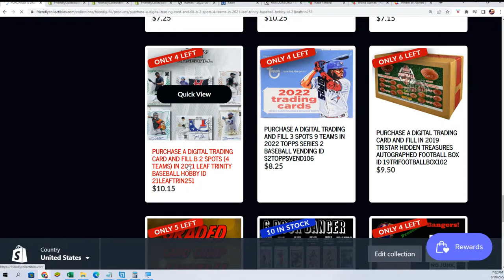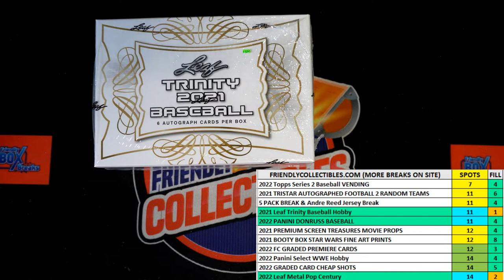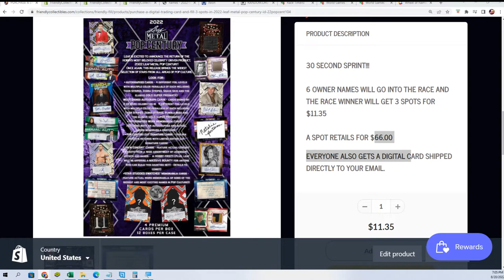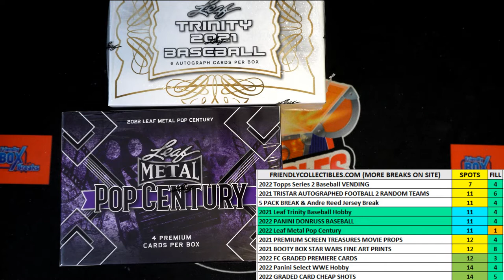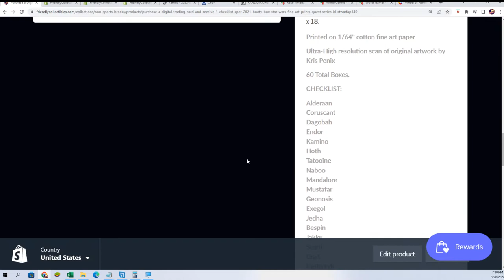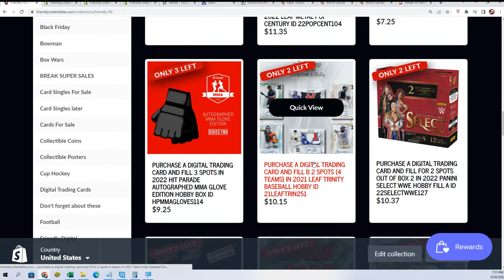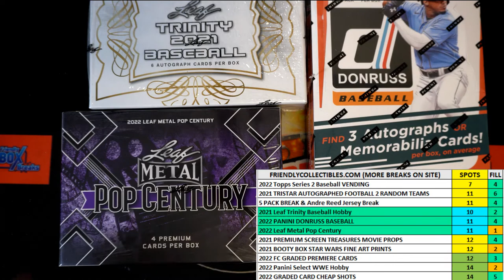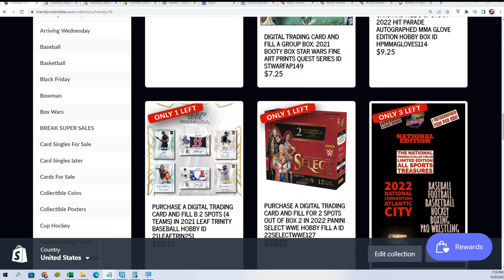2021 Leaf Trinity Baseball Hobby FILLER ID 21LEAFTRIN251